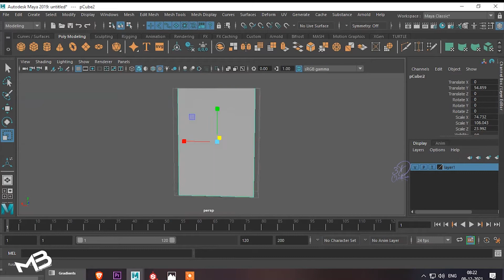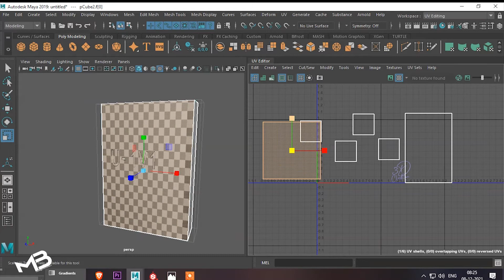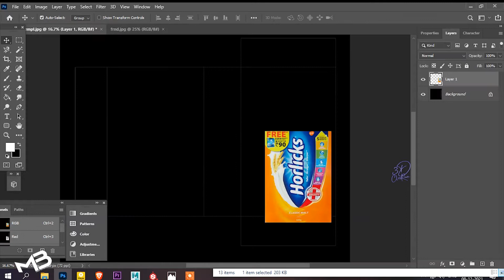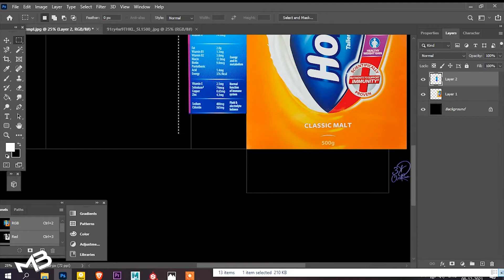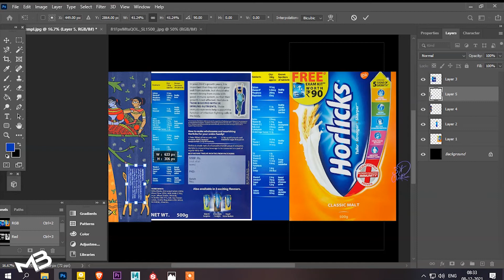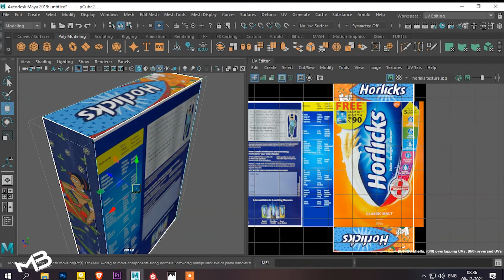HORLICKS 3D PRODUCT MODEL | MAYA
3D MODELING FOR BIGNERS
HORLICKS  PACK  3D MODEL